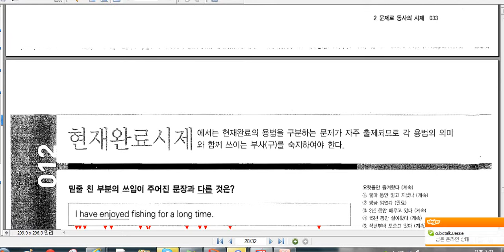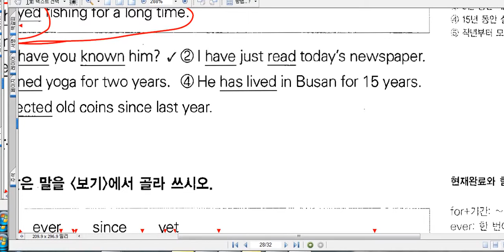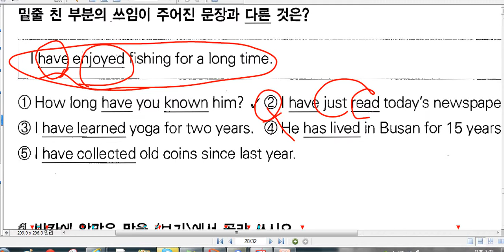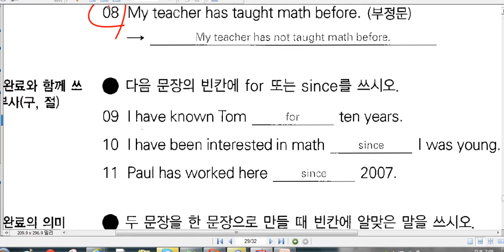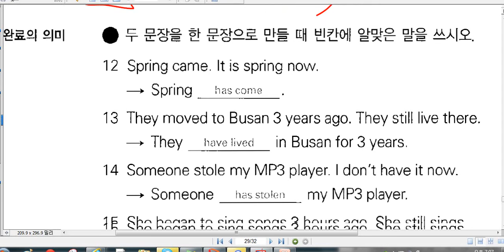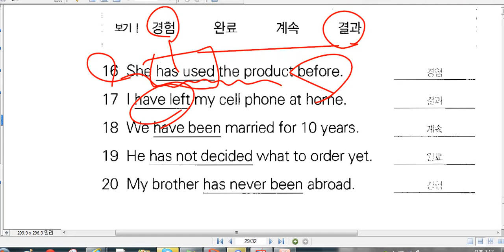문제로 문법책 2 12과 현재완료시제 2